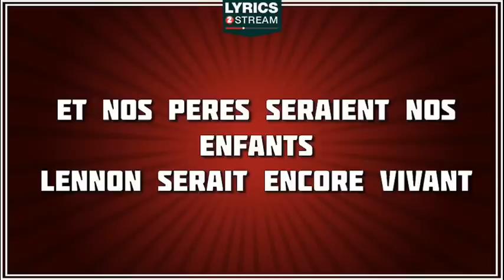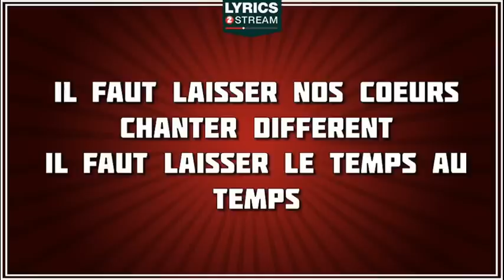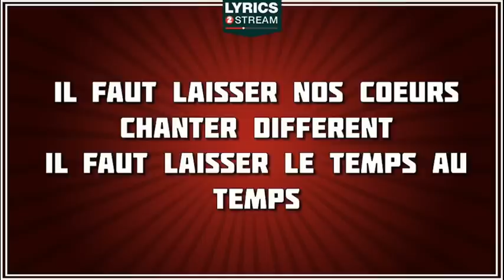Paroles Il Faut Laisser Le Temps Au Temps - Didier Barbelivien et Félix Gray tribute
Découvrez les paroles de Il Faut Laisser Le Temps Au Temps la chanson rendue célèbre par Didier Barbelivien et Félix Gray
Auteur : Didier Barbelivien
Compositeur : Félix Boutboul
Editeur : Sm Publishing France

Il faut laisser le temps au temps
Et nos amours auraient quinze ans
Et nos pères seraient nos enfants
Lennon serait encore vivant

Et elle m'aurait aimé sûrement
Quand nous étions deux étudiants
Deux oiseaux sur le fil du vent

Il faut laisser le temps parler librement
Il faut laisser les heures couler doucement
Il faut laisser nos coeurs chanter différent